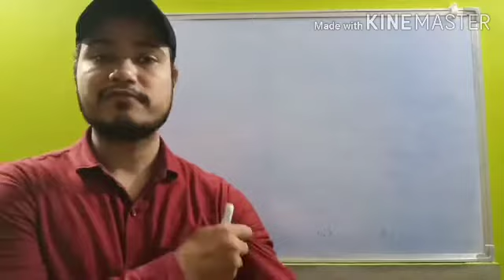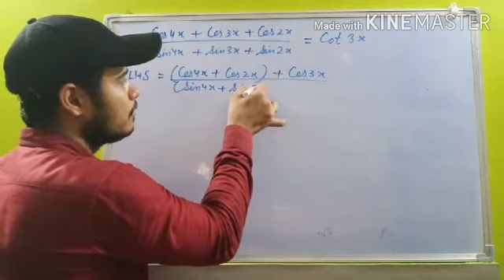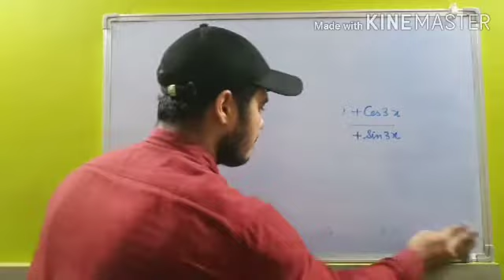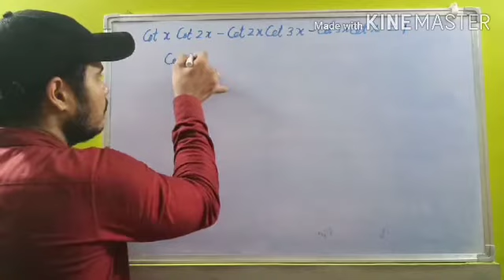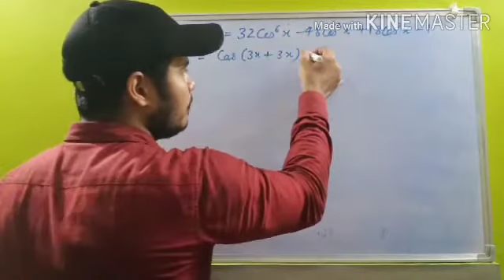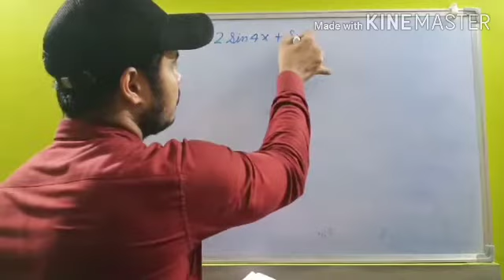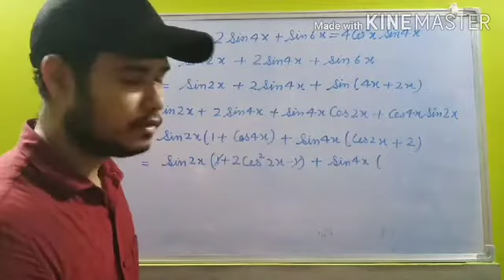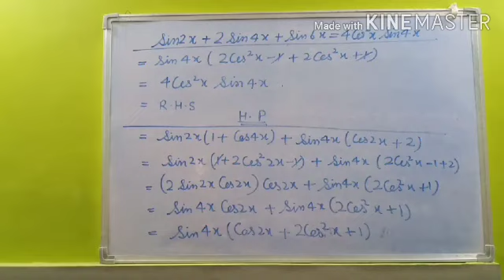Class XI Maths || Trigonometry Problem || Part 8